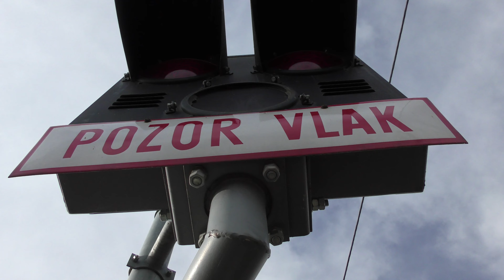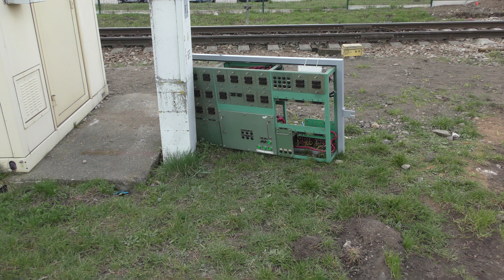[4K] AŽD 71 1. díl - odkup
Výstražník byl odkoupený z Božic u Znojma. Je vyroben pravděpodobně v roce 2010.